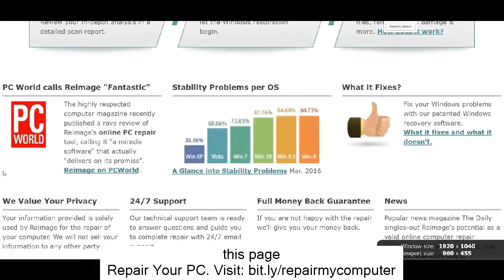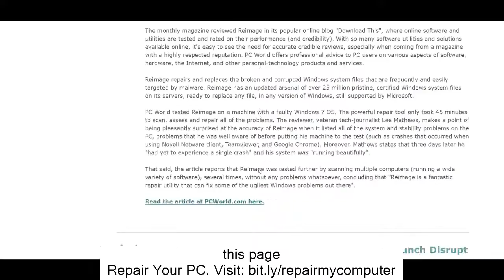printer dll errors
Looking for printer dll errors?
All the info linked to the hardware, software elements, in addition to the user configurations are being tracked and kept at the Windows Computer registry. All tasks performed by the operating system and the other programs installed go through the computer registry first for some type of confirmation. As this is the case, the Computer registry is considered to be the heart and soul of the Windows OS. When this heart stops pounding, you will have to discover ways to repair computer pc registry files, or the computer dies.
 There are so many things that impact the computer registry and this includes incorrect un-installation of software applications. These errors can result in problems with files associated with DLL, ActiveX, and other types of controls like the EXE. When there is error rooting from the computer registry, there may be a wrong file association that's why the system tends to just hang.
 The computer registry can't say no so it takes in every bit of info even the unwanted ones. Whenever you surf the Internet, you can't truly be safeguarded from viruses, spyware, and malware programs. These sly files pile up in the computer registry and wreak havoc when the time comes.
 As the user continues to uninstall so many files that he has installed previously, the files don't get deleted completely. A lot of these files stay conveniently in their designated keys in the computer registry and over time they become redundant and obsolete. The computer registry has no chance of pushing these things immediately so they just build up there up until the computer registry can not handle them all. By the time we notice the symptoms, the computer registry has already caused too many system errors. This is why everyone who owns a desktop computer should discover ways to repair computer pc registry files.
 When all the signs are manifesting: slow system boot-up, random crashes, error messages here and there, or system freeze, you better start doing some repair jobs. The first thing you have to do is to scan for errors. If you don't have a computer registry cleaner yet, you can start downloading a totally free one for trial. These trial packs can be used to scan through your system to inspect if you do have some computer registry clean up to do.
 printer dll errors cleaners bought for the complete set can help you with the repair job by gathering all the errors and suspicious files. If you wish to delete these manually, that is possible but it is not suggested. You might end up deleting necessary files. The computer registry cleaners are frequently well equipped to do an accurate analysis of the computer registry, run the scan, and present all the suspects for removal and repair job. The technology packed in these cleaners are sophisticated sufficient to track all redundancies and empty computer registry files that just take up space.
 Purchasing a dependable computer registry cleaner is one sure way on ways to repair computer pc registry files. They have special features that let you backup your old computer registry so there is a way for you to recover them in case there was a mistake in the removal process. If you want to know ways to repair computer pc registry files, you should start considering installing these computer registry cleaners already
 When this heart stops pounding, you will have to find out how to repair computer pc registry files, or the computer dies.
 The computer registry has no way of pushing these things immediately so they just build up there up until the computer registry can no longer handle them all. The computer registry cleaners are frequently well equipped to do an accurate analysis of the computer registry, run the scan, and present all the suspects for removal and repair job. Investing in a dependable computer registry cleaner is one sure way on how to repair computer pc registry files. If you want to know how to repair comp